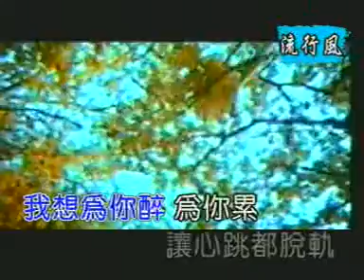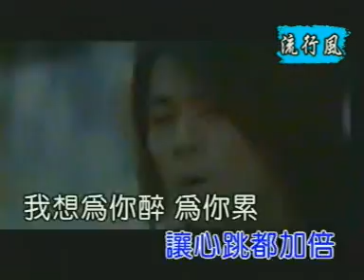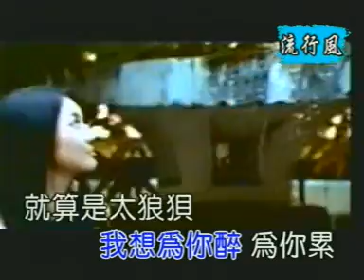A Do 2-10